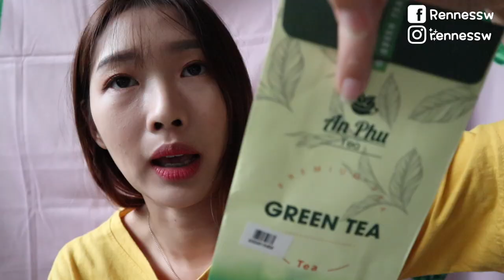空空赏#2 | 我最爱的瘦身凝胶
Susenji gel 详情 | 微信 WeChat: Renness_soowoan

Camera I used : M6
Editing Software : Final Cut Pro X
Mic: Rode Video Micro